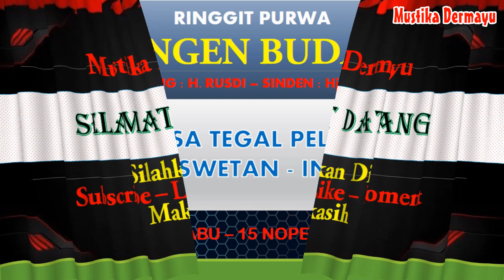📽Jadwal Wayang Kulit hari rabu 15 Nopember 2023 - LIVE STREAMING KJPS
📽Puppetry schedule, Wednesday 15 November 2023 - LIVE STREAMING KJPS
🔴Jadwal Sandiwara Hari Ini  Nopember 2023 - LIVE STREAMING KJPS
🔴Jadwal Bulan Nopember 2023 - Sandiwara  - LIVE STREAMING KJPS
🔴JADWAL SANDIWARA HARI INI‼️️  NOPEMBER 2023 - KUMPULAN JADWAL PENTAS SANDIWARA | LIVE STREAMING HARI INI KJPS

🗓  rabu 15 Nopember 2023
Jadwal Nopember 2023 - Aneka Tunggal - LIVE STREAMING KJPS
Jadwal Nopember 2023 - Bina Remaja Indah - LIVE STREAMING KJPS
Jadwal Nopember 2023 - Prabu Danan Jaya - LIVE STREAMING KJPS
Jadwal Nopember 2023 - Purba Sari - LIVE STREAMING KJPS
Jadwal Nopember 2023 - Putra Jala Wastu - LIVE STREAMING KJPS
Jadwal Nopember 2023 - Sinar Kober - LIVE STREAMING KJPS
Jadwal Nopember 2023 - Yudha Putra - LIVE STREAMING KJPS

HARI KAMIS 9 nopember  2023
HARI JUM'AT 10 nopember  2023
HARI SABTU  11 nopember  2023
HARI MINGGU 12 nopember 2023
HARI SENIN 13 nopember 2023
HARI SELASA 14 nopember 2023
HARI RABU 15 nopember  2023
HARI KAMIS 16 nopember  2023
Transkrip